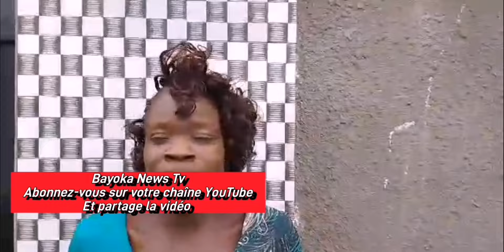BOTALA MAMAN AZO LELA PASI NA MATETE /DE BONHOMME BOLANDA